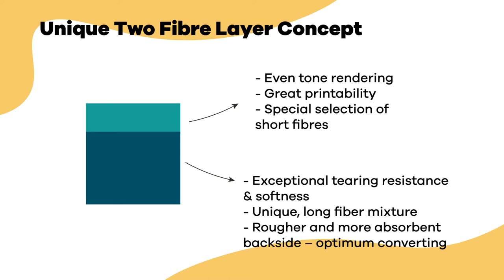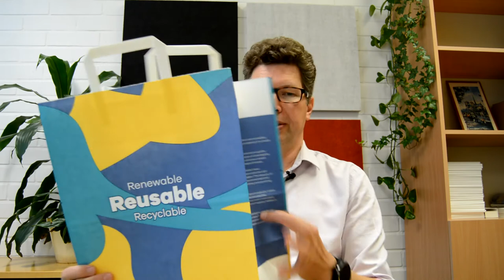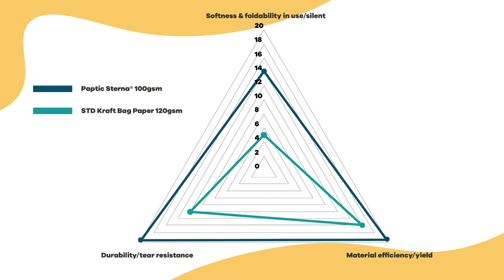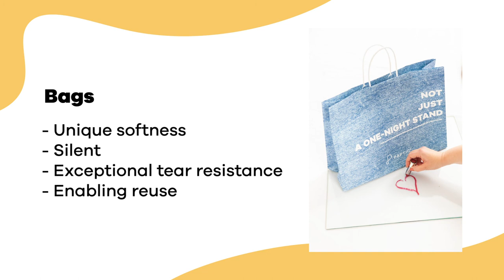OpenHousebyPaptic Paptic® in Retail Packaging, Tommi Lehtisalo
Learn how Paptic® can be used in retail packaging applications!

Also the dive deeper into the new Paptic Sterna®, and its unique features!

Tommi Lehtisalo works as a business development manager at Paptic.